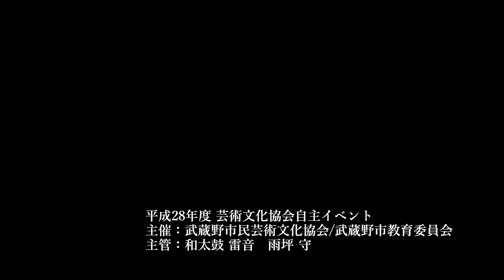【和太鼓気質】無音 〜二十三四五〜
和太鼓気質　2016年5月4日　吉祥寺シアター